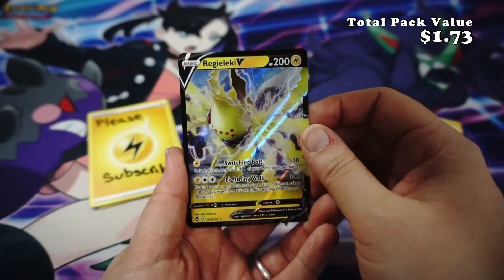Pokemon Silver Tempest Booster Opening!